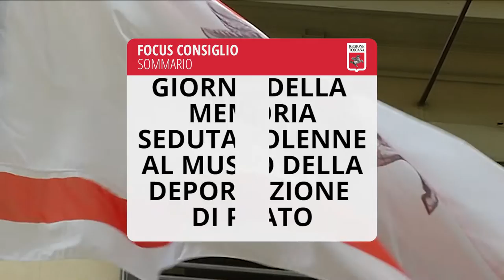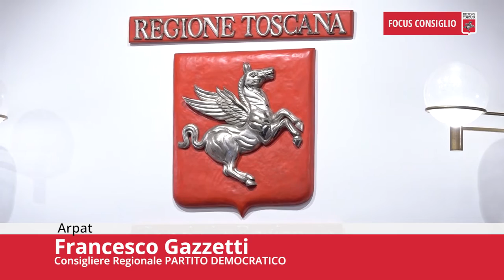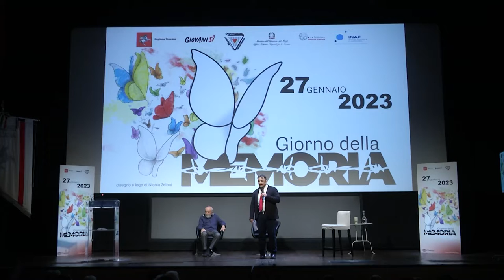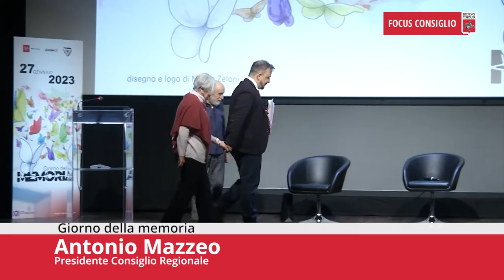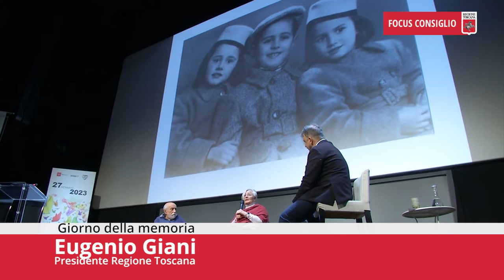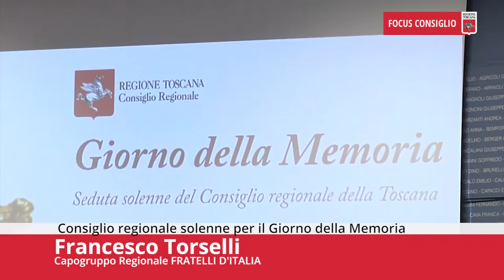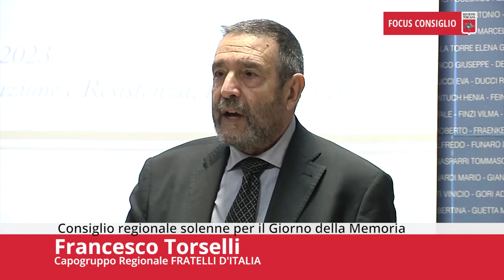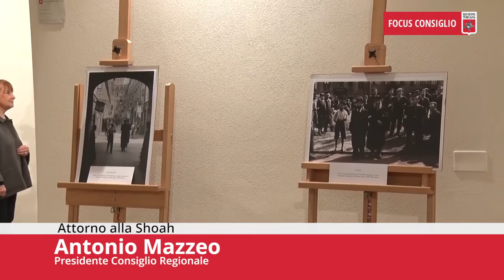Toscana TV FOCUS CONSIGLIO Puntata458 28Gen23